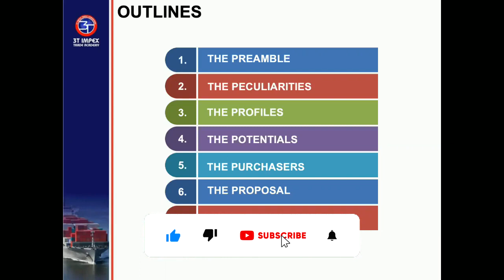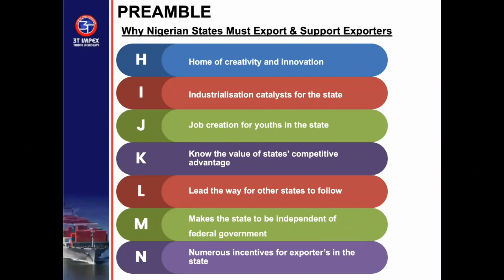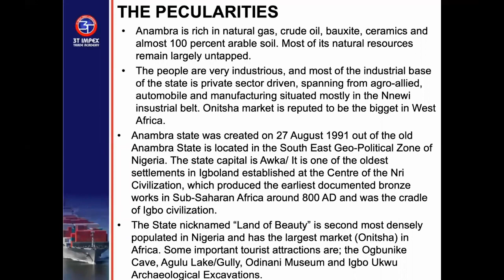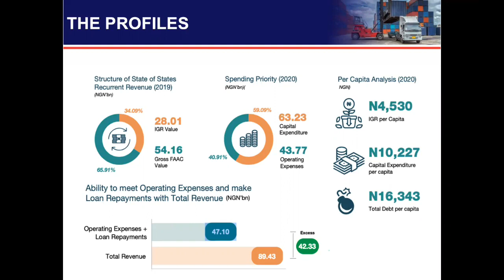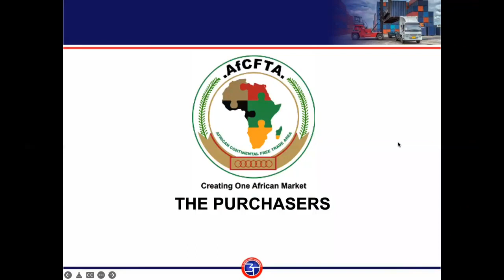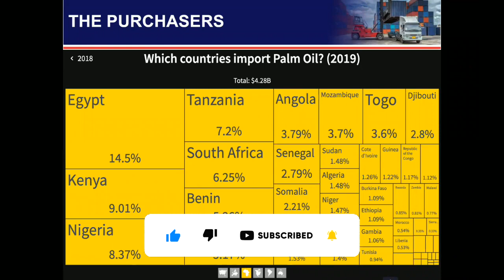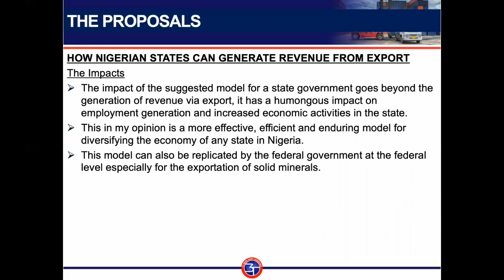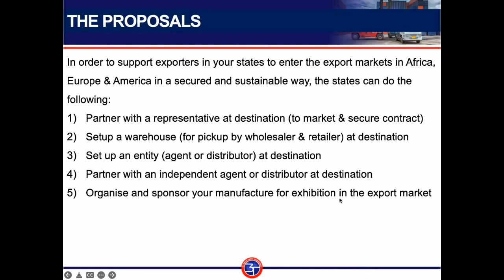How To Increase Anambra State Revenue Via Exportation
Do you know that the American Institutes of Extended Studies now runs Diploma programs in Export Management and Finance in Nigeria?